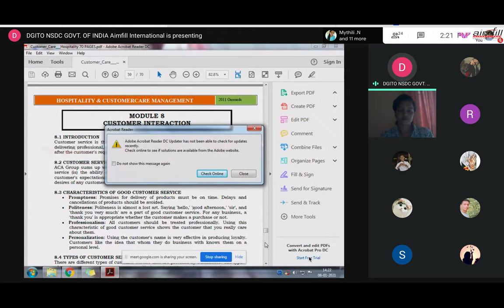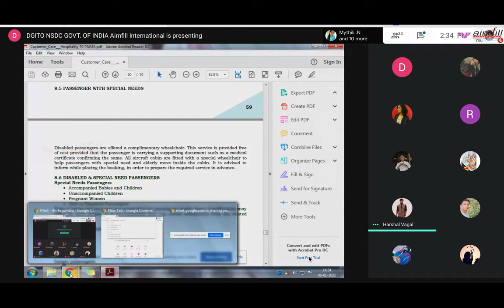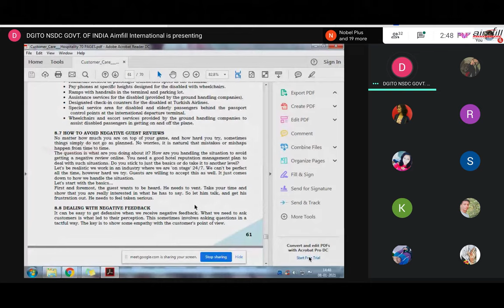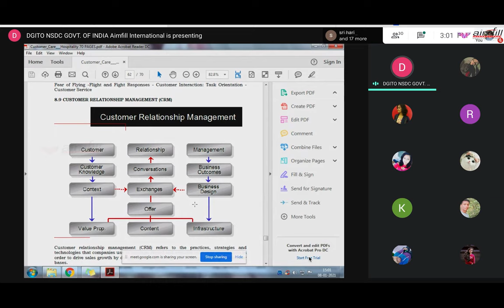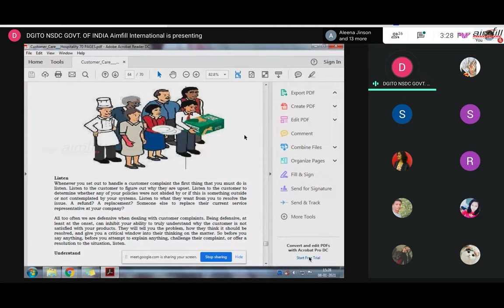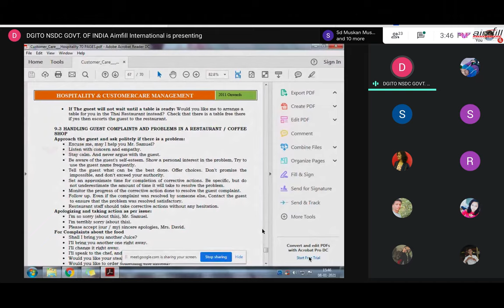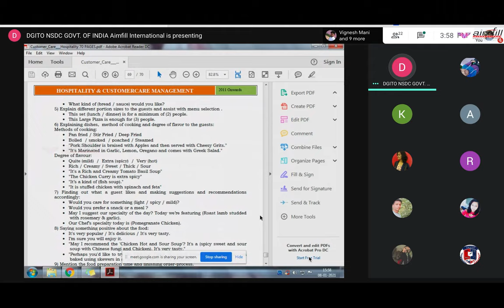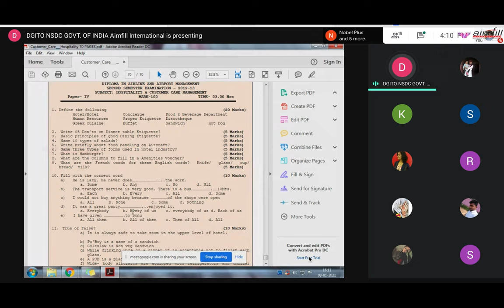Aimfill Online Class Jan 08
AIMFILL INTERNATIONAL - FUTURE OF GLOBAL AVIATION

Aimfill International has done expertise training and placement services in India as well as in few other countries with a successful record of more than 15 years in the field of Aviation and Aerospace, Tourism and Hospitality, Beauty, and Wellness in a view to inculcate the much-needed skills for futuristic jobs and help them placed at leading companies.
Aimfill International is one of the divisions of DGITO Technical Training Services Pvt Ltd a multinational company, approved awarding partner of OFQUAL United Kingdom.